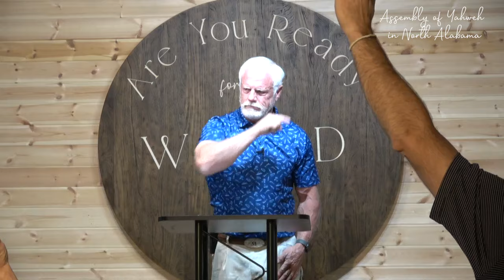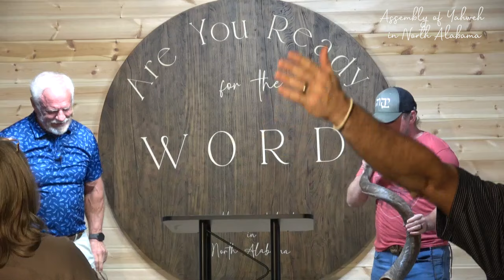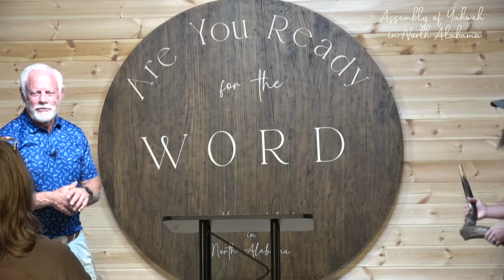Yom Teruah - Nehemiah 8 - Be Joyful, Bless Yahweh, Bless Others